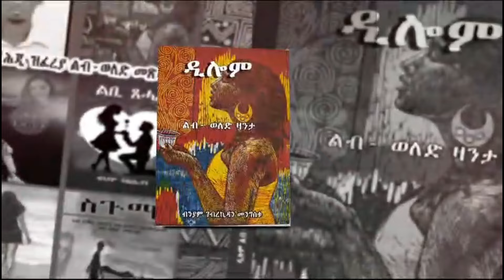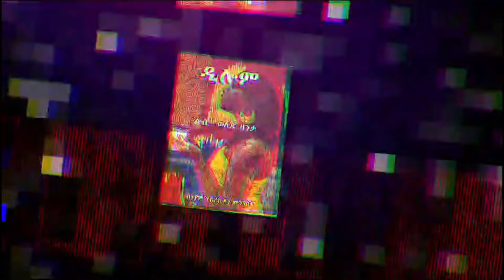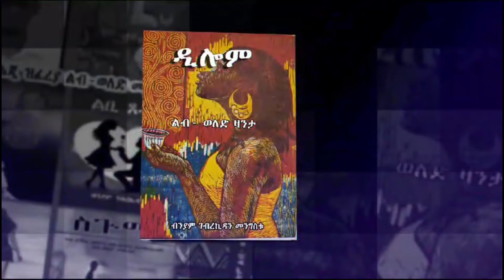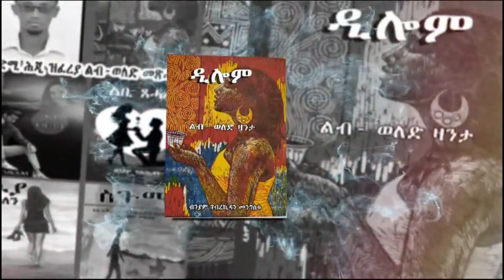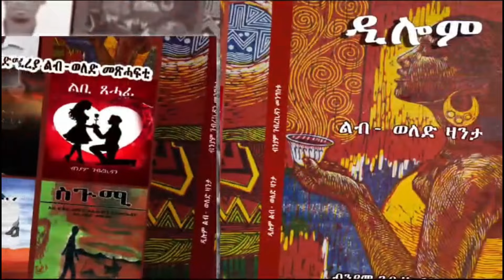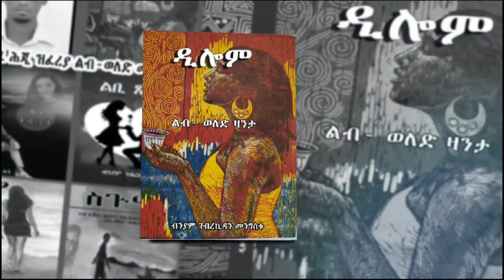New Eritrean zanta dilom Cinema semere story zanta 8